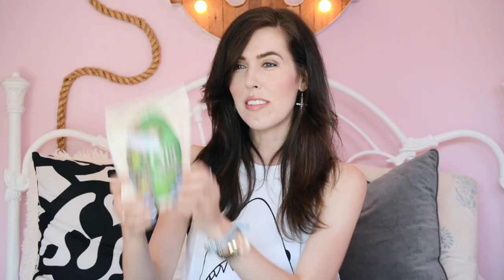♥ June Favorites ♥ 2013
What a good month!  I found so many cute, yet affordable things!  Hope you like all my favorites things for the month of June!--XoXo--BLT :P

Item Mentions in This Video:
Shark Tank
Makeup Forever Aqua Cream Shade 13